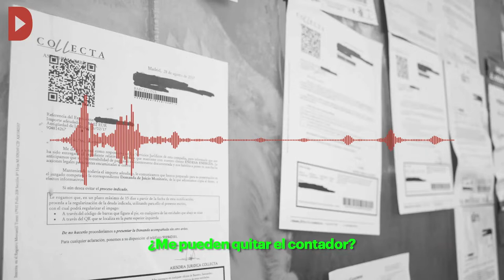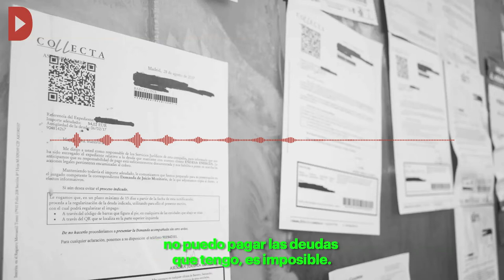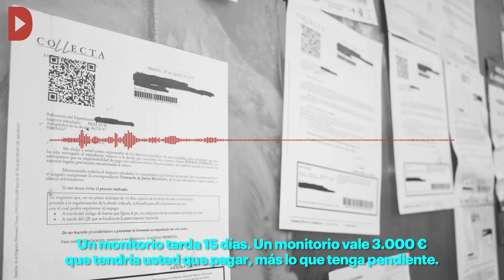Assetjament telefònic contra la pobresa energètica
Les empreses energètiques assetgen famílies endeutades a través de 'cobradors del frac.  Empreses com Collecta o Medina Cuadros treballen per a empreses com Endesa per cobrar els deutes de les famílies que no poden pagar les factures. Amb un bombardeig de trucades i cartes, adverteixen que els tallaran la llum, els inclouran en una llista de morosos o fins i tot, que els retiraran el comptador. La gravació d’una de les trucades que publica la ‘Directa’ exemplifica el tipus de missatges que transmeten